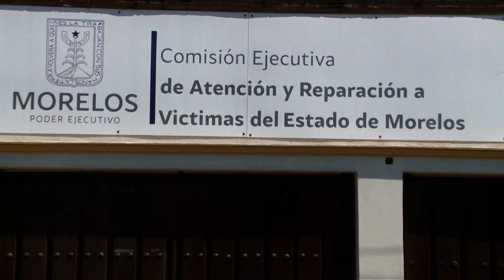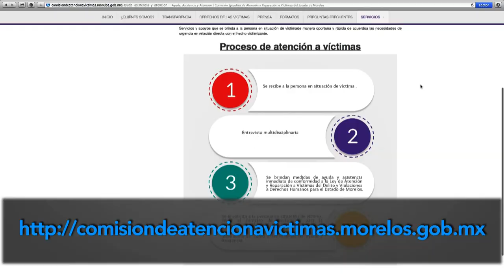CEARV - REGISTRO ESTATAL DE VÍCTIMAS